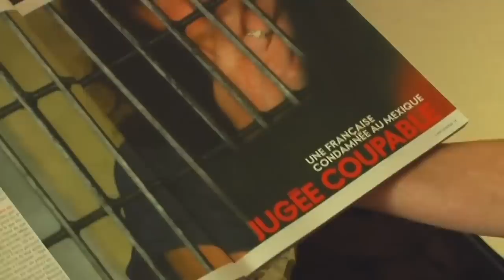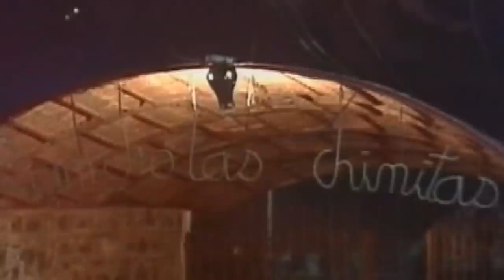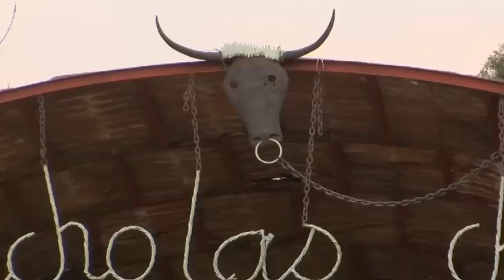L'affaire Florence Cassez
Florence Cassez, une française de 33 ans, a été condamnée à 96 ans de prison par la justice mexicaine. Son ex-compagnon est un chef de gang présumé, spécialisé dans les enlèvements et elle-même a été jugée coupable d'être sa complice. Mais, depuis le fond de sa cellule, la Française clame son innocence. Elle estime que les preuves ont été falsifiées et que son arrestation a été mise en scène pour les caméras de télévision. Ses parents sont partis pour la voir en prison et tenter de refaire l'enquête. Reportage dans les pas de ces parents qui tentent de prouver l'innocence de leur fille.

Productions Tony Comiti. Auteur : Jennifer Deschamps. -